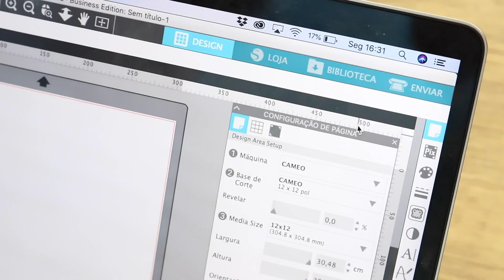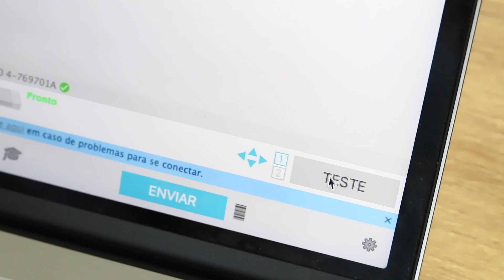Como fazer corte de teste com a Silhouette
Você já começou o corte de um material novo, e no final do corte percebeu que a configuração de corte não foi suficiente?
Ou pior ainda! Cortou, e percebeu que além do material, rasgou a sua base de corte? Não tem tristeza pior na vida de uma silhouetteira que essa! E pra vc não passar mais por isso, eu trouxe uma super dica pra vcs! A função Corte de Teste =D

Quer um desconto na compra de equipamento no site da Silhouette Brasil?